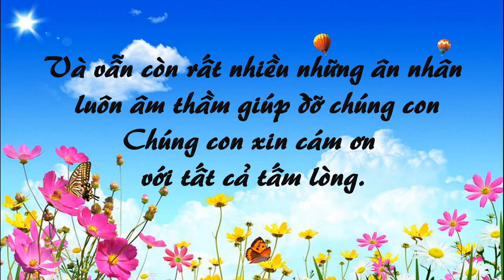Táo Cảm Tạ đến thăm Nhà Santa Rosa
Phần báo cáo của Táo Cảm Tạ